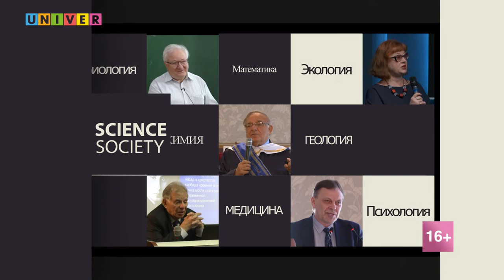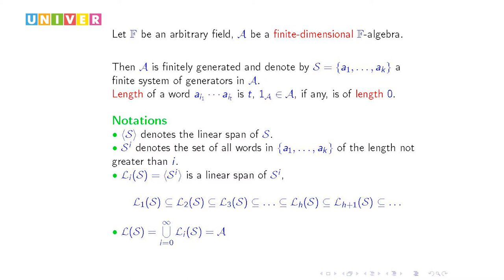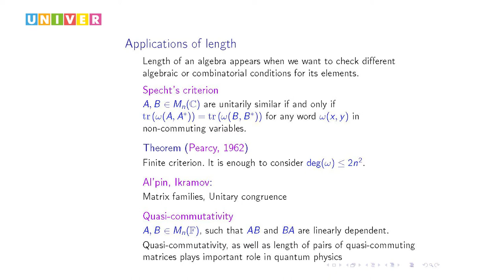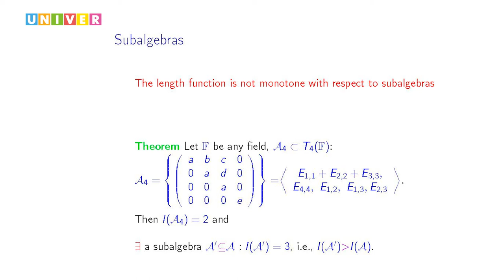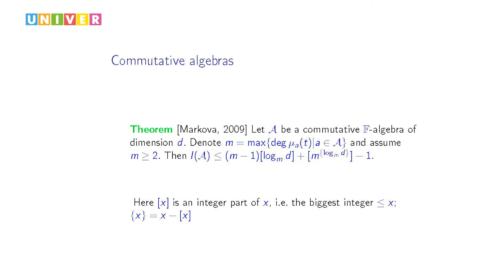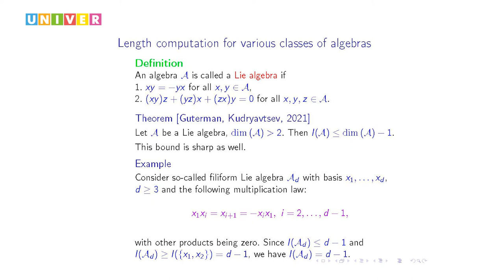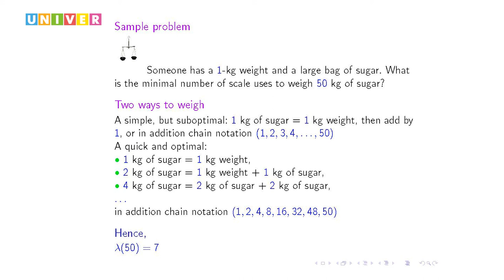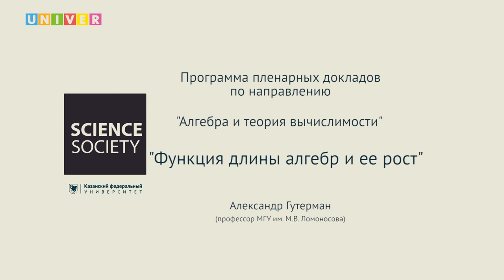"Функция длины алгебр и ее рост" Александр Гутерман